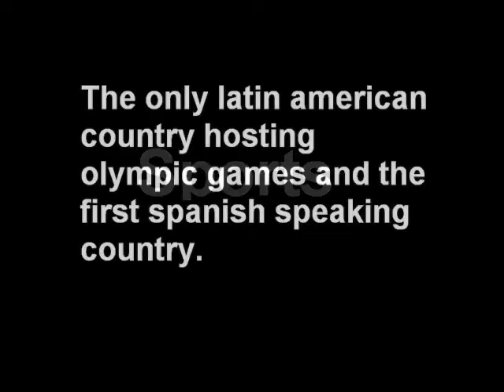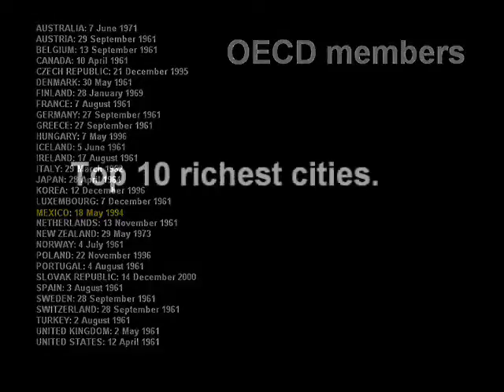mexico pride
a Video to show how important is Mexico, even we are not the best in everything we have achieved many things.